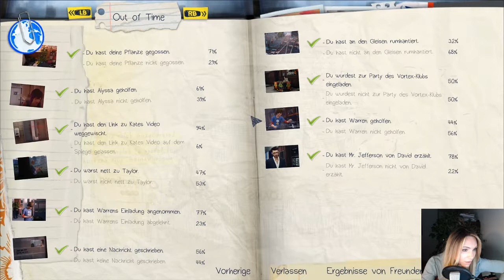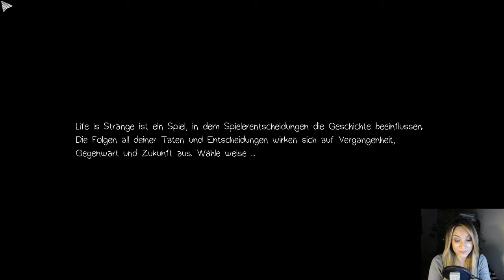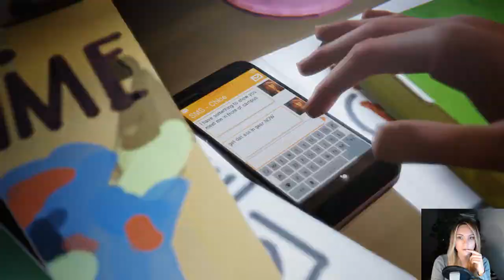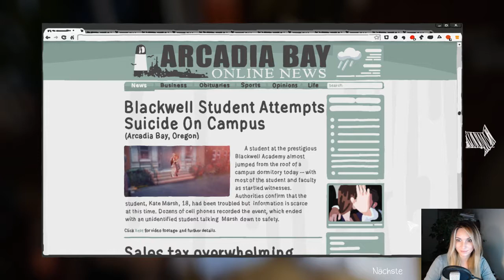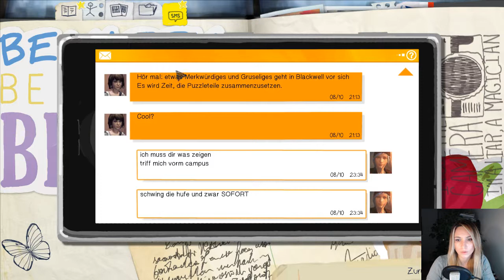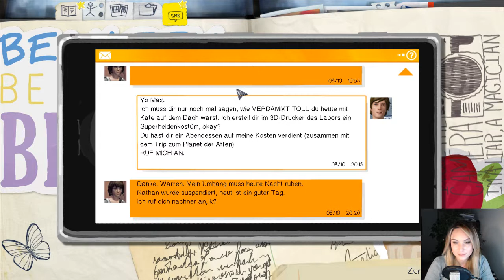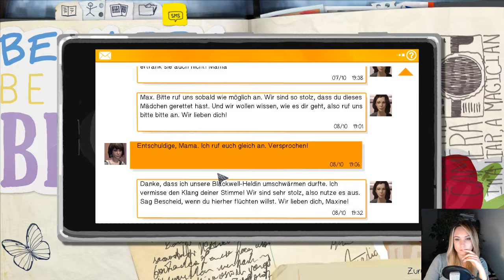Mädchenwohnheim / LIFE IS STRANGE/ Episode 3#01//Livestream [GER][Facecam]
Twitch Livestream
Life is Strange
Episode 3
Folge 01

Titel: Life is Strange - Episode 1